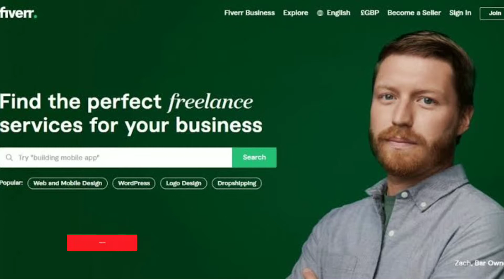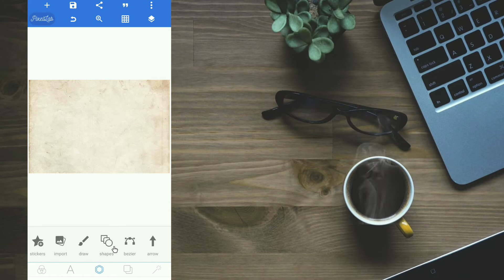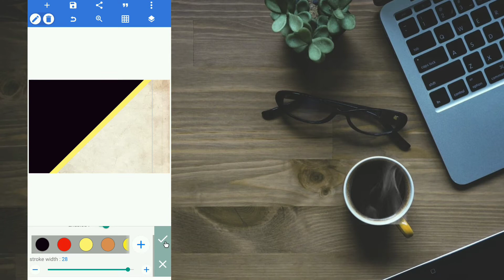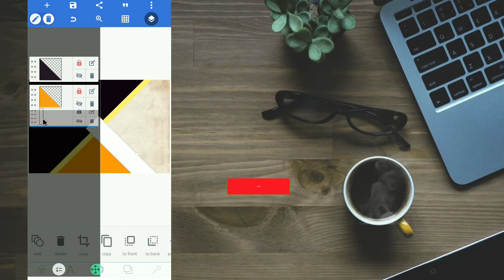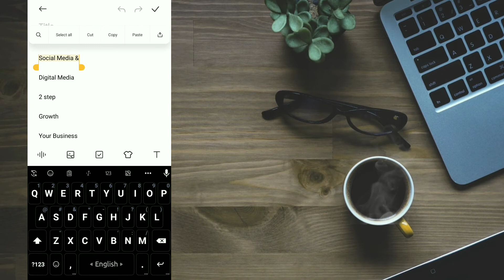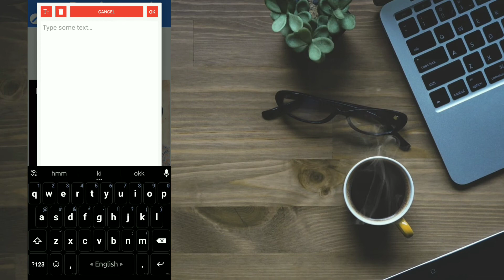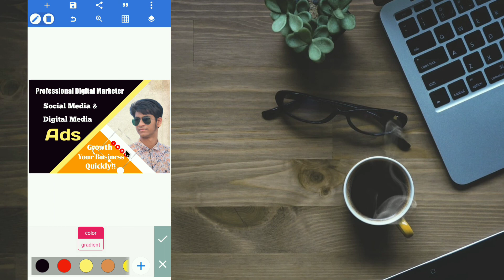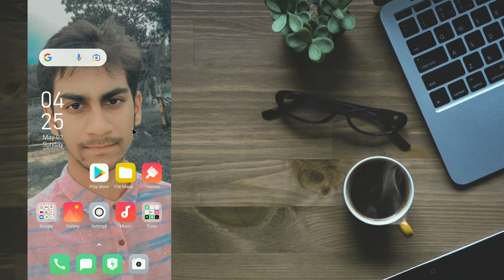How to Create a Gig on Fiverr Easily |Full Fiverr Tutorial Bangla 2021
One of the easiest methods to make money online is working as a freelancer on websites like Fiverr, Upwork, or freelancer. In this video, I will show you 5 Fiverr Gigs that require no skills and anyone can do right now. After you finish this video, you will learn these 5 services, then you can publish on Fiverr and start making money online today in 2021.

🌐সোশ্যাল মিডিয়াতে আমার সাথে যুক্ত হতে নিচের লিংকগুলো ফলো করতে পারেন : -

➡VIDEO CRETOR :MD: AL-amin Sheikh

◼ what is fiver gig?
A small scale work on Fiver is known as a "Gig" and gigs begin at $5. It essentially implies that the construct cost of any administration with respect to Fiver is $5 (otherwise called one Fiver). In any case, the request can be many dollars on the off chance that you give add-on administrations.

How To Make Fiver Gigs

Fiver Gigs make on mobile phone

fiver Account

Fiver gigs Tutorial 2021

fiver gigs make 2021 Bangla tutorial 2021

St Tech Bongo Bangla Tutorial Fiver Gigs Make on Mobile Phone

Fiver Gigs Make Wight mobile

মোবাইল দিয়ে তৈরি করুন প্রফেশনাল ফাইভার গিগ

ফাইভার গিগ

মোবাইল দিয়ে তৈরি করুন Fiver gigs

খুব সহজেই একটি ফাইভার গিগ তৈরি করুন

Nice Fiver Gigs Make On Smart Phones

nice fiver gigs make